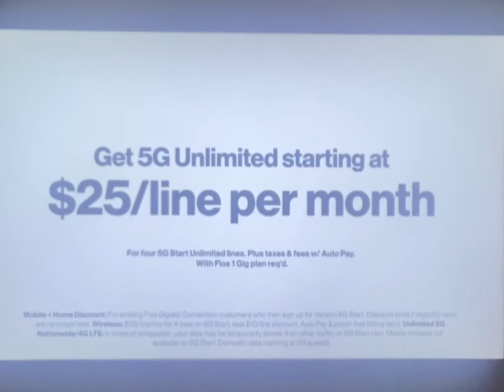Weird Verizon commercial glitch